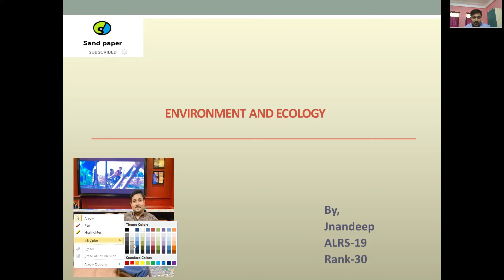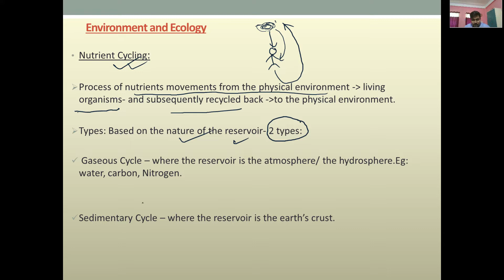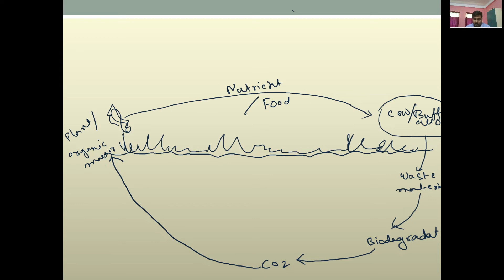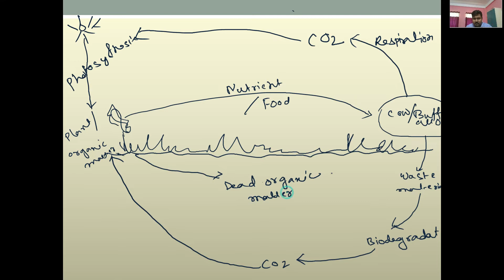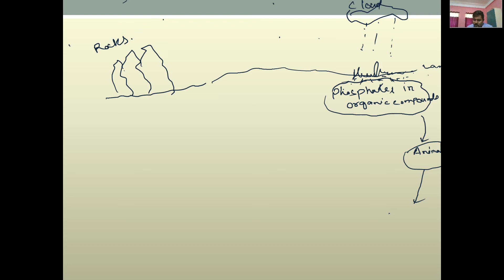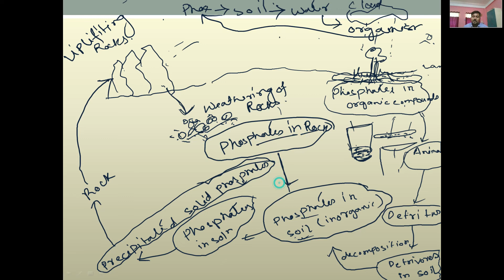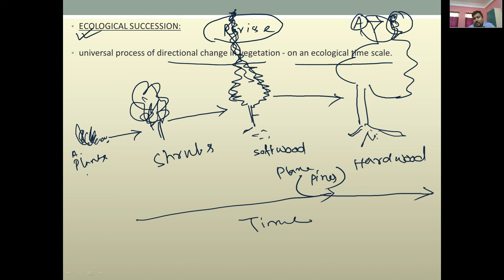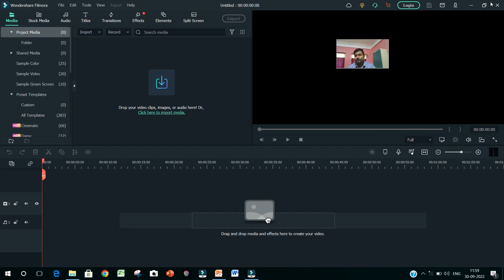Environment and Ecology: Lecture 3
This video contains details about Environment and Ecology